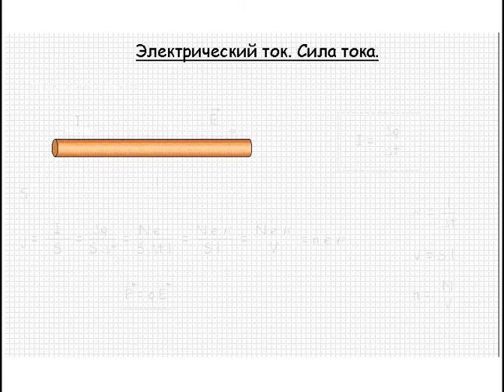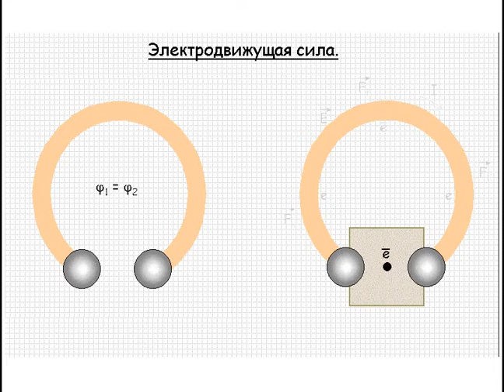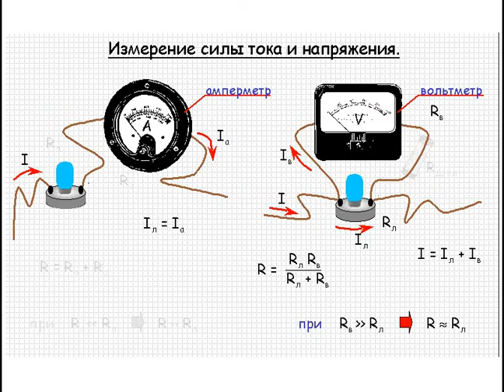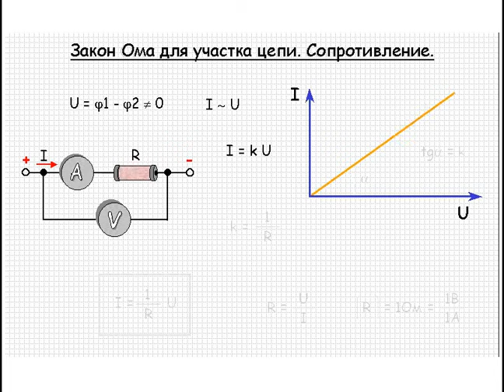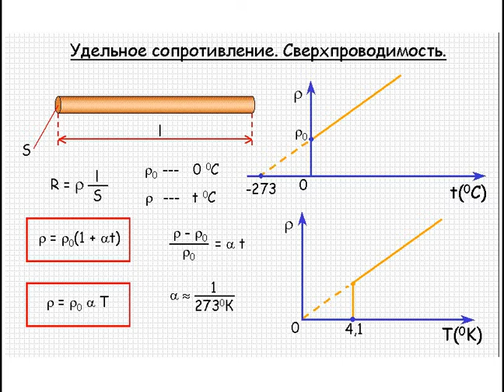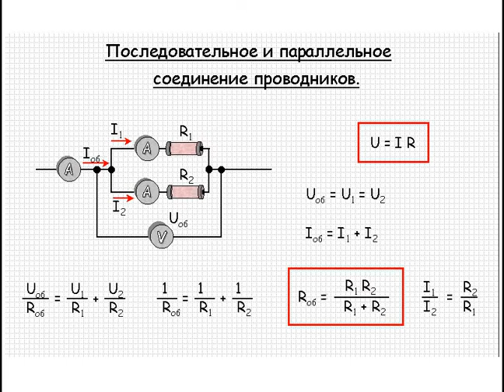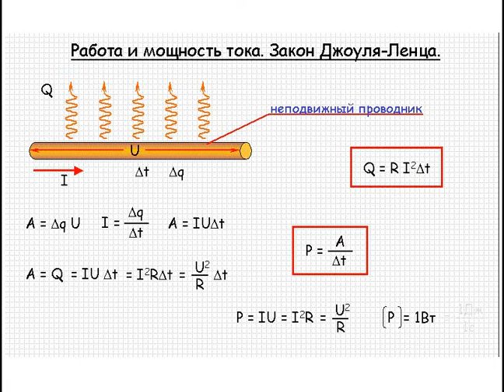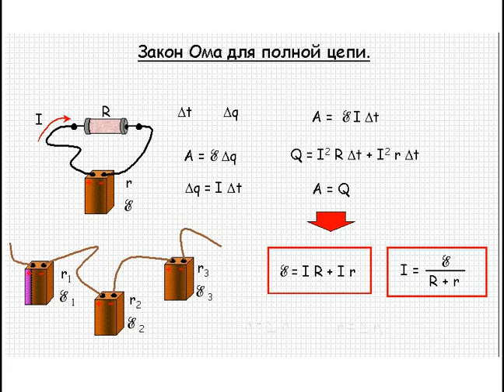Электрический ток. Сила тока. Закон Ома. Сопротивление